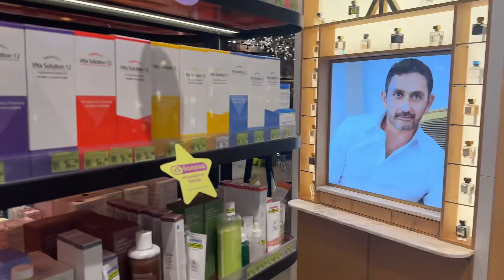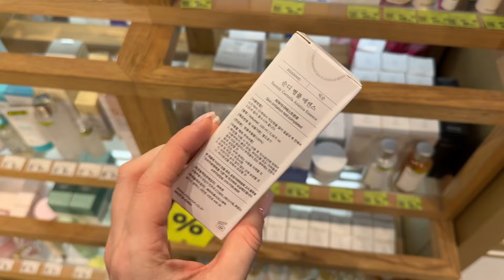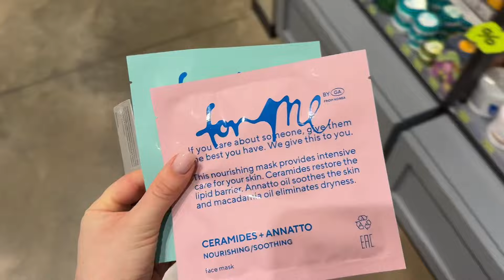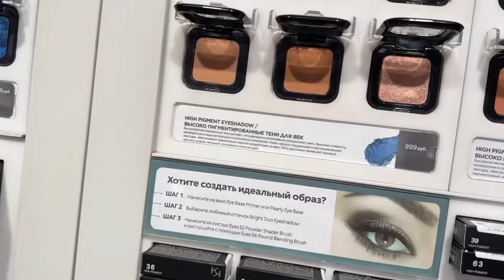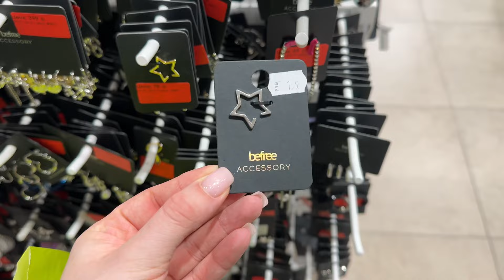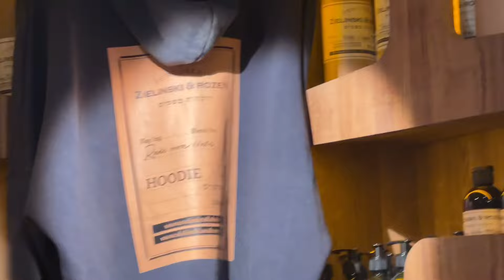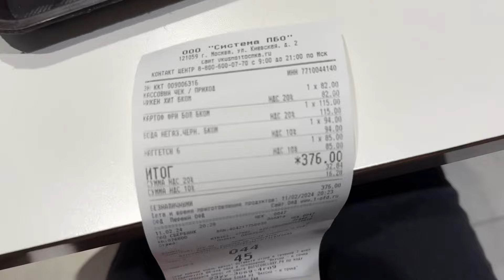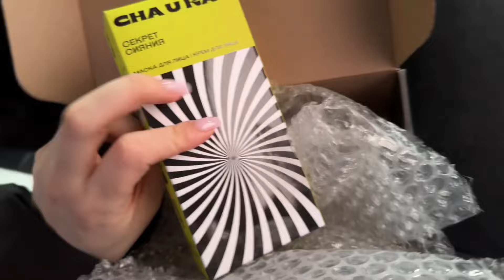VLOG: ПОКУПКИ В ЗЯ, RHODE, РАСПАКОВКИ PR рассылок